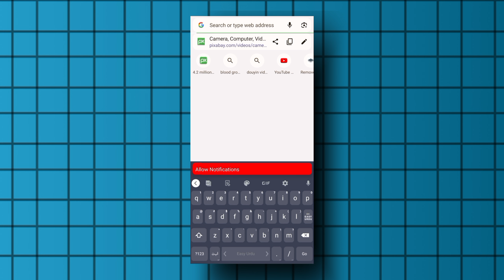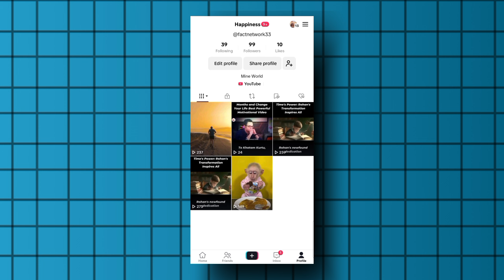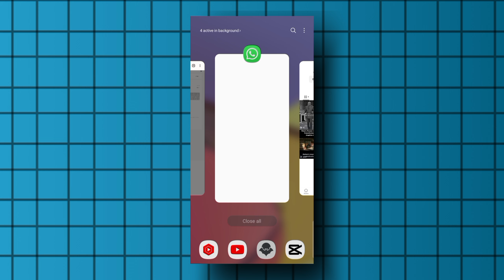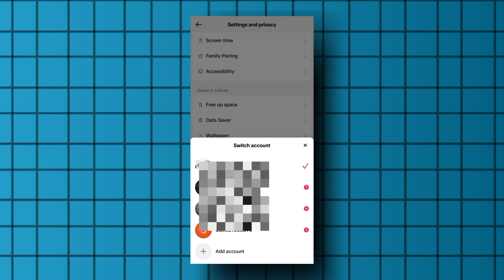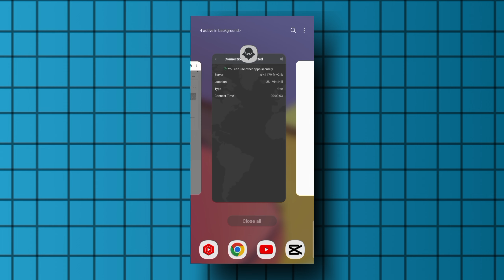Tiktok New Foryou Trick 2024 | USA Tiktok viewes Problem ( TESTED VIRAL TRICK )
Assalam alikum dears! Every tiktokers want to viral tiktok videos or accounts to monitize tiktok and earn money on it! So i have told a new method to viral your tiktok ! This method has tested so for further details watch the video !!! Thanks ❤

your queries !
tiktok views problem
tiktok 0 views problem
how to get views on tiktok
tiktok video views problem
tiktok freeze problem
tiktok usa account views problem
how to fix tiktok no views problem
tiktok not more views
tiktok usa account following problem
tiktok follow problem
tiktok following problem
tiktok views problem 2023
tiktok follow back problem
tiktok follow unfollow problem
tiktok usa account follow problem